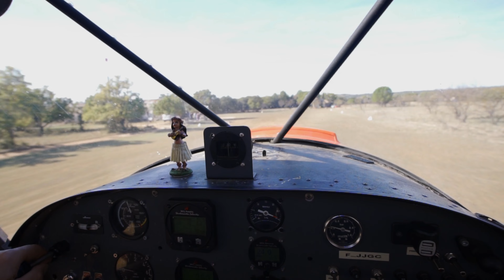Préparez votre séjour entre amis dans le Luberon... 😍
Partagez des moments sensationnels autour d'activités sportives et de plein air, explorez nos charmants villages et antiquaires, régalez-vous, et surtout profitez. Le Luberon vous promet des instants inoubliables ! 🌞

🎥 TODD - Développement Digital
Crédits : Flying Spirit, Café de la Poste Robion, Le Beer's Chope, Le village des antiquaires de la Gare, Antiquaires Nouvel VAG, Truji-Bike Luberon